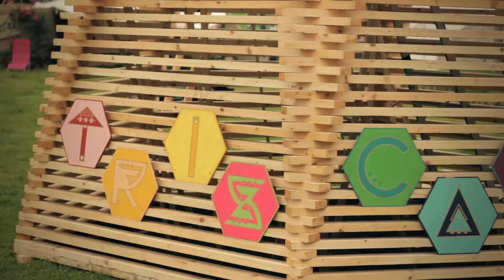E.P. Triscala build - 2015